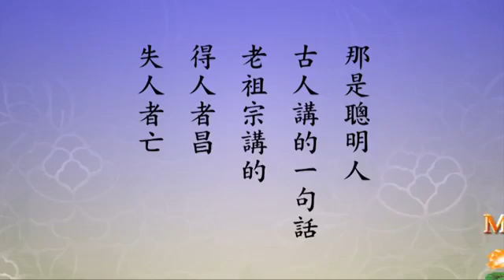TĐ 1075. Một nhà no ấm ngàn nhà oán